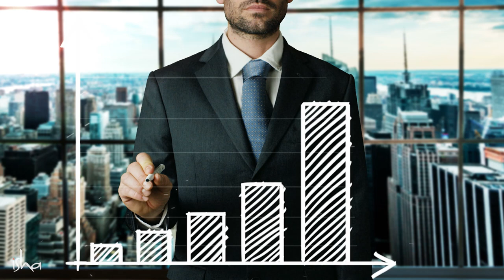The Key to Open Up the Universe – Sadhguru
Sadhguru speaks about the most important aspect that is needed for any human being to do significant things in the world. Is it determination? Is it luck? Is it wealth? Watch the video to find out.